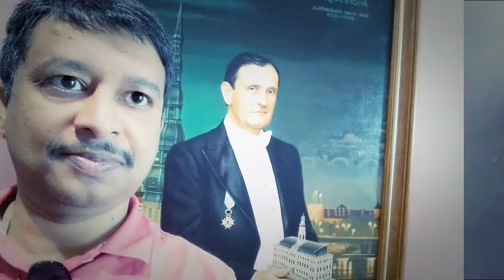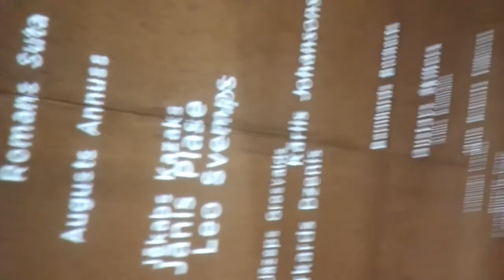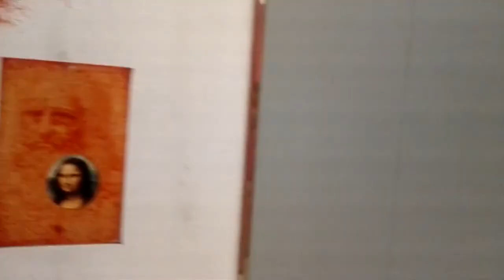Episode - 13: Riga, Latvia